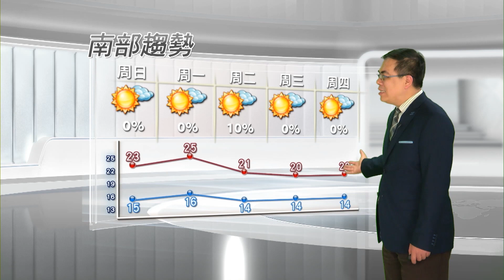2014/12/13 乾冷空氣壟罩 清晨留意輻射冷卻